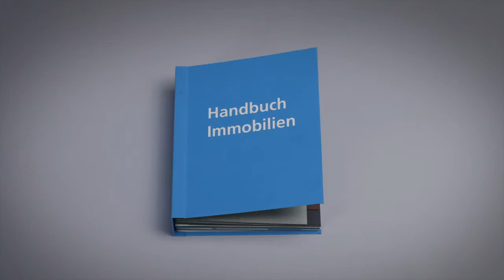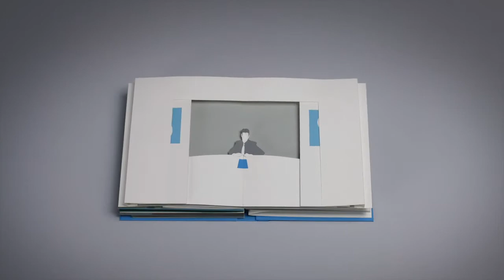Volksbank Schermbeck eG: Bauen und Wohnen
Der Kauf oder Bau einer eigenen Immobilie ist eine der wichtigsten Entscheidungen im Leben. Wir unterstützen Sie nicht nur bei Fragen zur Finanzierung, sondern auch beim Modernisieren oder bei der Vermittlung Ihrer Immobilie.